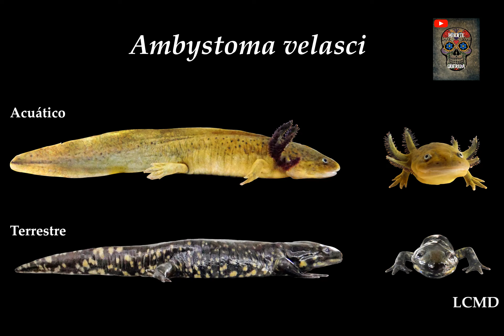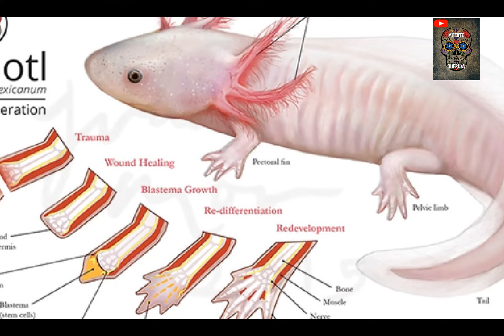4 TIPOS DE AMBISTOMAS PARA QUE NO TE SORPRENDAN!!!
ESTE VIDEO ES PARA QUE CONOZCAS DIFERENTES TIPOS DE AMBISTOMAS, YA QUE MUCHAS VECES TE VES ENGAÑADO A LA HORA DE ADQUIRIR UNO EN ESPECIFICO, POR EJEMPLO A LA HORA DE QUERER COMPRAR UN AJOLOTE, RESULTA QUE NO ES EL MEXICANUM, SINO QUE ADQUIERES OTRO TIPO DE AMBISTOMA QUE TERMINA CAMBIANDO A SALAMANDRA ASI QUE PONTE ABUSADO, TE MANDO UN FUERTE ABRAZO.